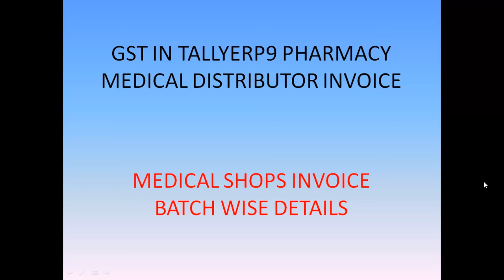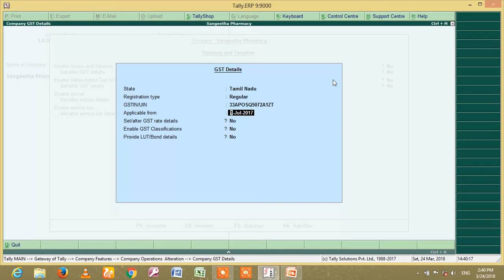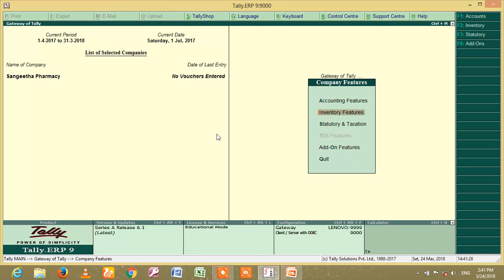GST In TallyERP9 Pharmacy Invoice Company Creation Chapter-17